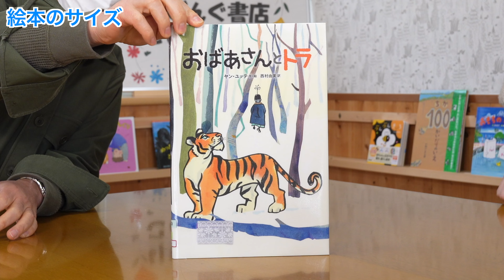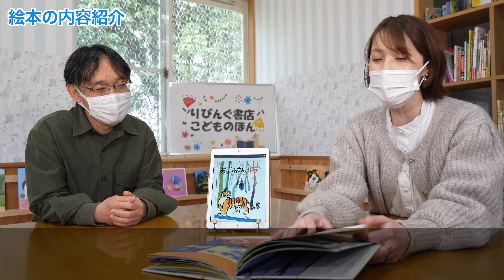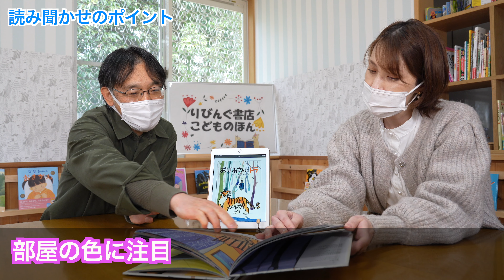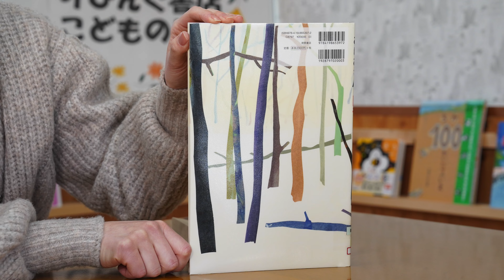おばあさんとトラ🐅絵本紹介第347回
作品名:おばあさんとトラ 著者名:作 ヤン・ユッテ　訳 西村由美　出版社：徳間書店　解説ブログ
0:00 オープニング
0:46 ①絵本の概要
0:12 ②絵本のサイズ
1:21 ③絵本の内容紹介
9:34 ④読み聞かせのポイント

おすすめ絵本 読み聞かせにおすすめ 知育 絵本あらすじ 絵本内容 絵本ストーリー ヤン・ユッテ#西村由美#徳間出版